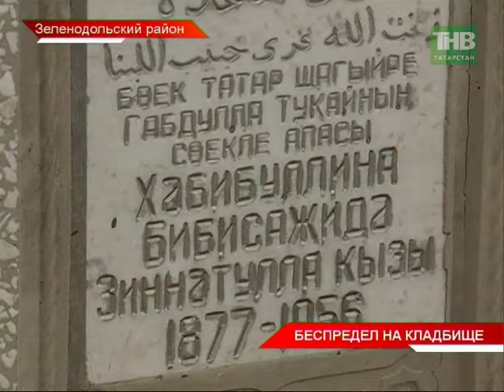В деревне Васюково неизвестные устроили вакханалию на кладбище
90 надгробий разрушены, десятки могил осквернены.  В Зеленодольском районе в деревне Васюково неизвестные устроили настоящую вакханалию на кладбище. Как говорят старожилы подобного здесь никогда не было. Местные даже не предполагают чьих рук это дело. В МВД Республики уже началось расследование.

Таяну ноктасы. В эфире: пн, вт, ср, чт - 19:00

Вечерняя игра. В эфире: пн, вт, ср, чт - 22:10

7 дней. В эфире: вс - 19:30, 21:30